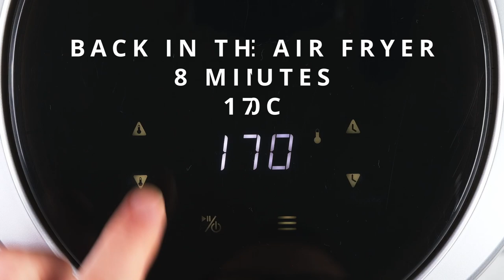BACON & EGG PERFECT SUNDAY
Bacon and egg done in the Air Fryer